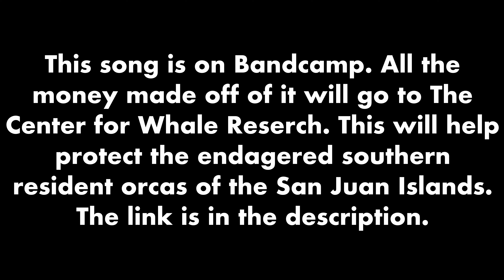Airways: Audio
All the money made off of this song will go to the Center for Whale Research. This will help the endangered southern resident orcas.